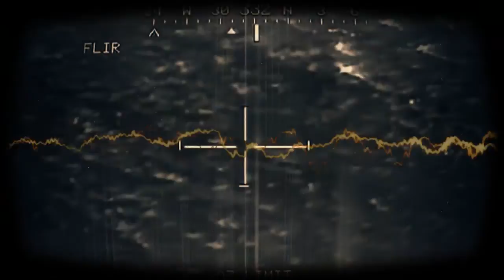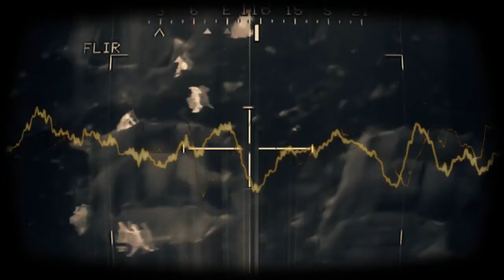CrackDown // Smiles A Lot [Official Fan Video]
Composed by Kim Holm and Lasse Mønsted
Mastered by Thomas Mee